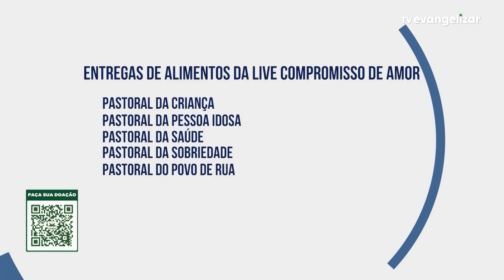Momento de Louvor com @PadreManzottiOficial | CorpusChristi 2021